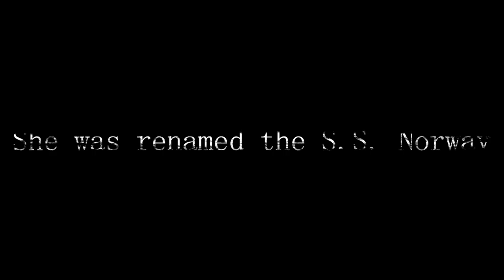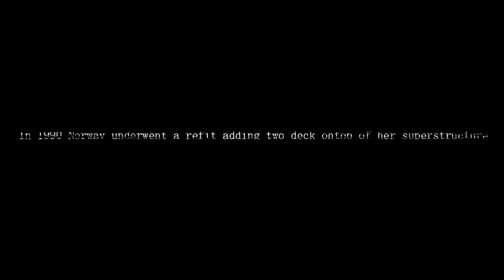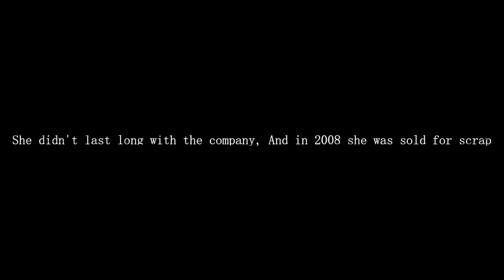S.S. France "The Last Oceanliner of the French"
Models by Alex Beaut, Miguel Murdoch - S.S. Norway Model and Dominique Vaccaro - S.S. United States and S.S. France Models to get the United States and France Models :Footage by TheFoxSays, Soundtrack by Fearless Motivations - The Universe In Me